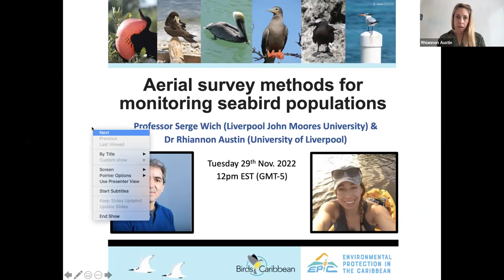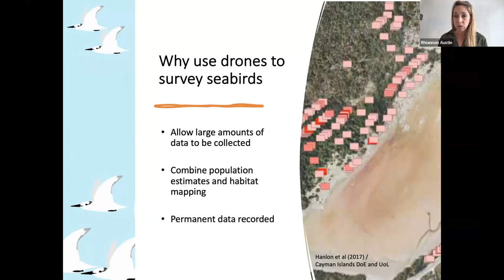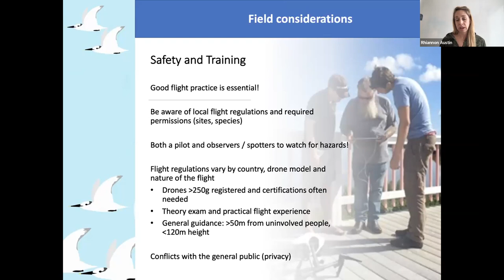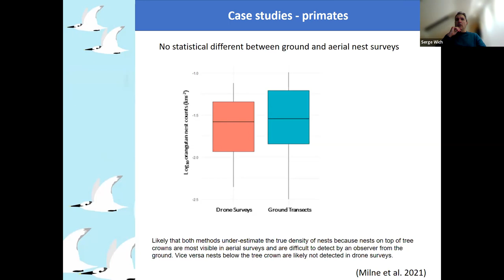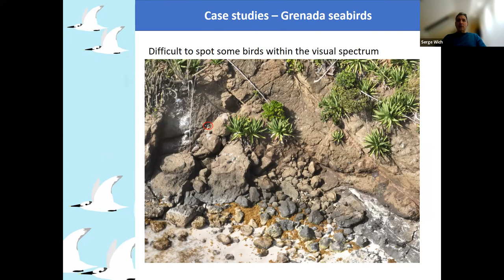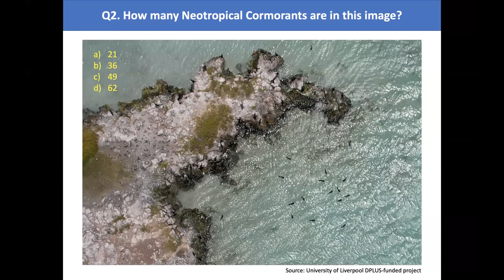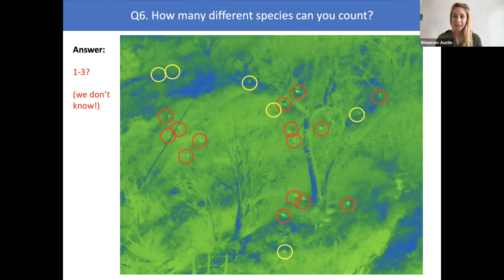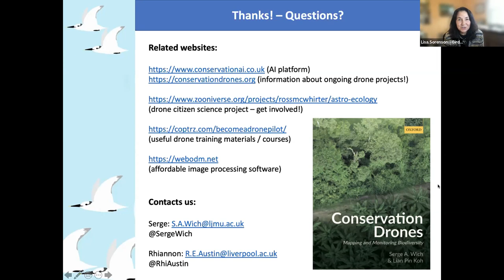#5 Aerial Survey Methods for Monitoring Seabird Populations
Our 5th seabird webinar as we prepare for the 2023 Caribbean Seabird Census; this webinar focuses on the use of drone technologies for monitoring seabirds.

First, seabird ecologist Dr. Rhiannon Austin (University of Liverpool) gives us a general overview of drones and their use for surveying seabirds. She also discusses field considerations and species and habitat suitability.

Then, primate biologist and co-founder of both ‘Conservation Drones’ and ‘Conservation AI’ Professor Serge Wich (Liverpool John Moores University) shares his expertise in using drones to study wild animal populations, with a series of case studies. He also introduces automated methods for handling drone imagery.

This webinar is part of a series organized by our Seabird Working Group of BirdsCaribbean to help researchers, conservationists, and citizen scientists prepare for the 2023 Caribbean Seabird Census.

Webinar 2 – Basic Concepts in Seabird Monitoring and Census Design by Dr. Ann Sutton and Hannah Madden can be viewed

Webinar 4 - Seabird Acoustic Monitoring by Matthew McKown, Ajhermae White and Léo Papet can be viewed

English subtitles: Hannah Madden
French subtitles: Frantz Delcroix
Spanish subtitles: J.C. Fernández-Ordóñez

Nuestro cuarto seminario web de preparación al Censo de Aves Marinas del Caribe de 2023;
este webinario se centra en el uso de tecnologías de drones para el seguimiento de aves marinas.

La ecologista de aves marinas Rhiannon Austin (Universidad de Liverpool) nos brindará una descripción general de los drones y su uso para censar aves marinas, además de analizar las consideraciones de campo como las especies y el hábitat.

El cofundador de 'Conservation Drones' y 'Conservation AI', Prof. Serge Wich (Liverpool John Moores University) compartirá su experiencia en el uso de drones para estudiar poblaciones de animales salvajes, con una serie de estudios de casos, y presentará métodos automatizados para manejar imágenes de drones.

Notre 5ème wébinaire en vue du recensement des oiseaux de mer des Caraïbes de; ce wébinaire se concentre sur l'utilisation des technologies des drones pour le suivi des oiseaux de mer.

L'écologue des oiseaux de mer Rhiannon Austin (Université de Liverpool) nous donnera un aperçu général des drones et de leur utilisation pour l'étude des oiseaux de mer, ainsi que des considérations sur le terrain et la pertinence des espèces et de l'habitat.

Le co-fondateur de 'Conservation Drones' et de 'Conservation AI', le professeur Serge Wich (Liverpool John Moores University) partagera ensuite son expertise dans l'utilisation de drones pour étudier les populations d'animaux sauvages, avec une série d'études de cas, et présentera méthodes automatisées de traitement des images de drones.